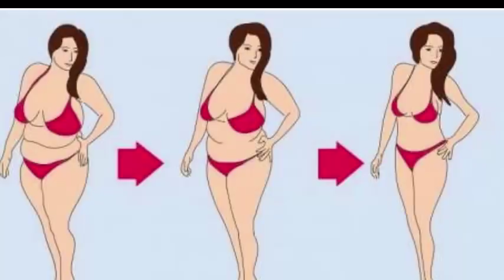Les médecins chinois recommandent, de chauffer ainsi la cannelle avec du miel pour ces 3 maladies